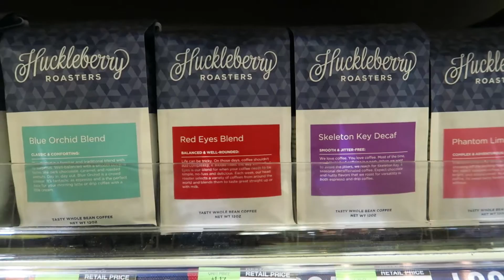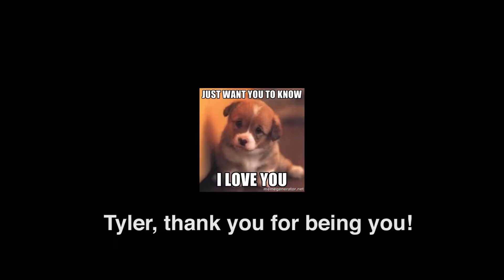WE'RE GONNA DO IT AND LEMON LACROIX - chaseannalise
Shot on Canon G7X, G5X and a DJI Phantom 4